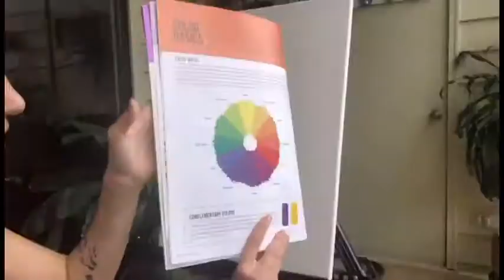Paint a Giraffe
Time lapse of me painting a giraffe. I really struggled on the giraffe color. In pictures, giraffes look so light colored / blonde with light brown spots. But no matter how many times I tried to replicate that, it just looked like a ghost giraffe. Finally I ended with the classic yellow / orange-ish colored giraffes.